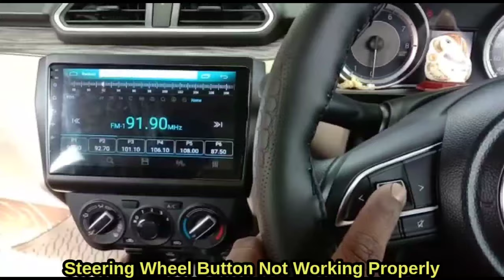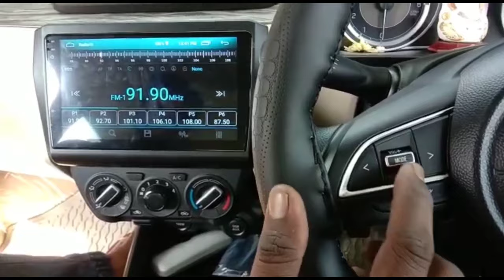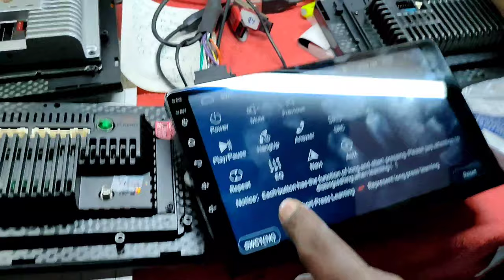How to Resolve Steering Button Matching Problem?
Car Music Hub Instagram...
CARMUSICHUB93